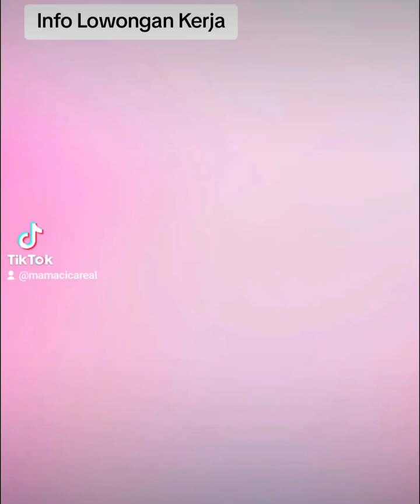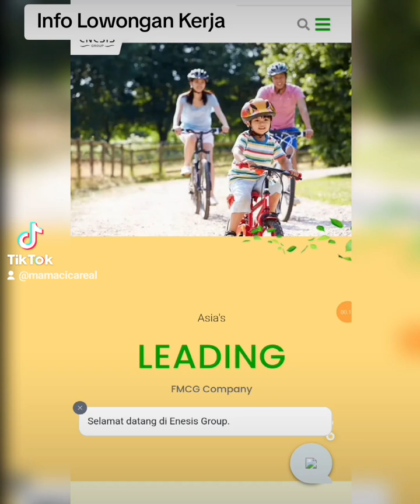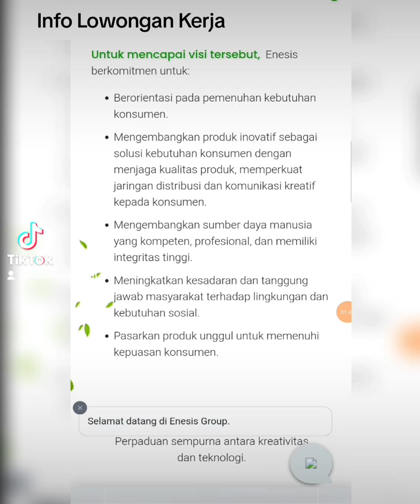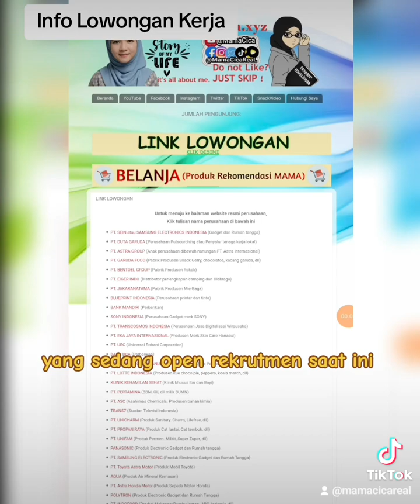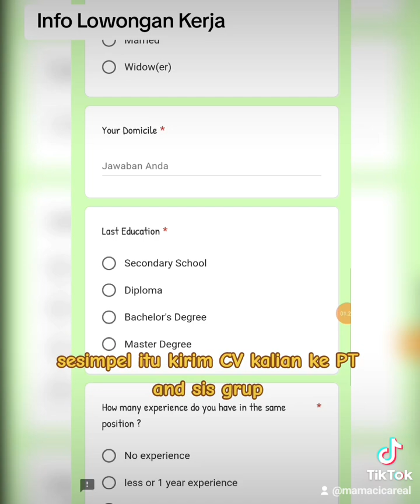Lowongan PT. Enesis Group (Adem Sari, Vegeta)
Informasi Lowongan Kerja dari PT. Enesis Group yang adalah Brand Adem Sari, Vegeta, Amunizer, Sofell, dll masih banyak lagi produknya. Simak videonya sampai selesai untuk mengetaui lebih detail tentang perusahaan dan cara Apply CV nya.